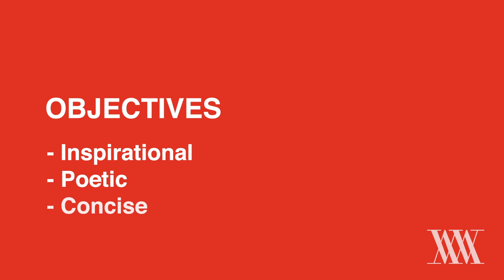Measure What Matters: What Are OKRs? Objectives and Key Results Basics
Ryan Panchadsaram, co-creator of WhatMatters.com with John Doerr, explains the basics of the OKR (Objectives and Key Results) goal-setting method.

For the full OKR experience, we suggest our OKRs 101 video series on our website, where you'll find additional resources, exercises, and accompanying lesson text that will clarify the ideas of Objectives and Key Results.

⮕ For a deeper dive on using OKRs within your organization, earn your OKR Certification in our Coursera course.